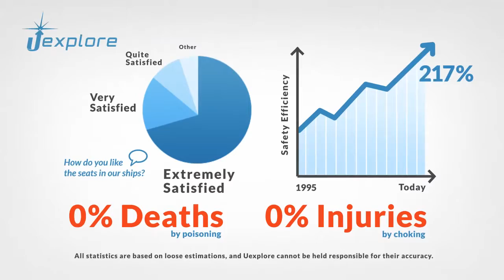Affordable Space Adventures teaser trailer